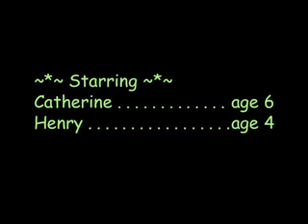Happy Easter 2011!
My kids talk about their favorite things from this Easter! :-)